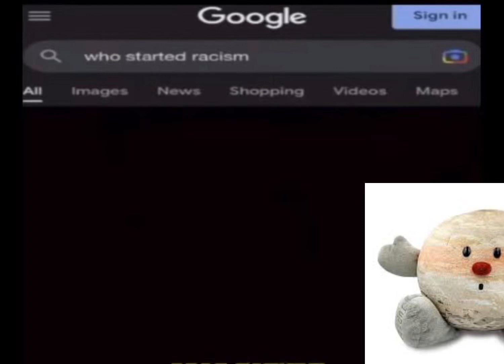Jupiter finds out the hard way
I mean google isn’t wrong, earth did start racism